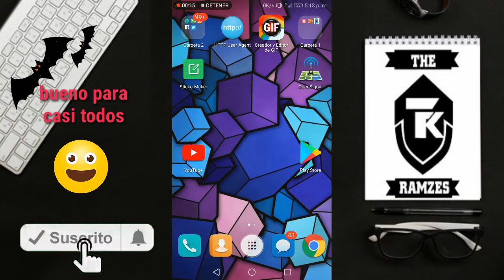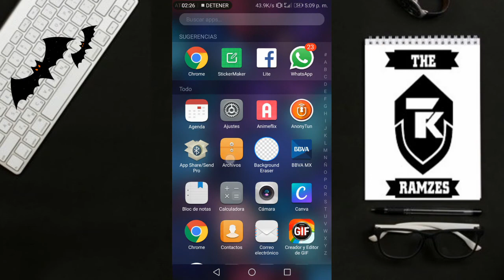Stickers para Whatsapp de Estudiantes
Para Android
Stickers maker

Para iPhone iOs
Aplicacion sticker maker